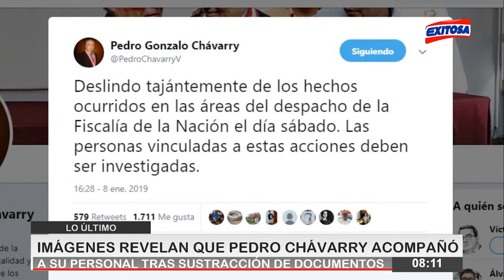LoÚltimo | Pedro Chávarry acompaño a su personal tras sustracción de documentos